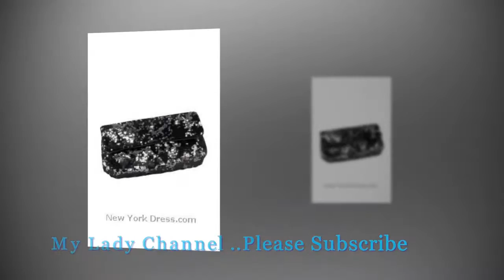مجموعة أنيقة من حقائب السهرات للمرأة الراقية